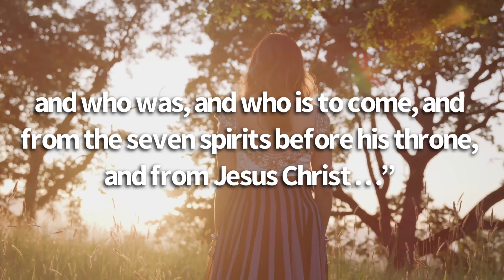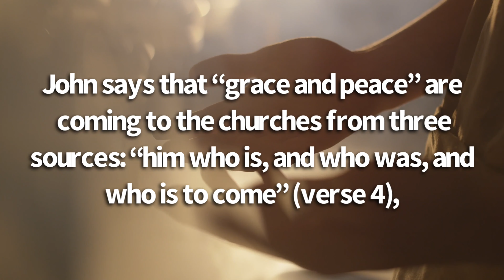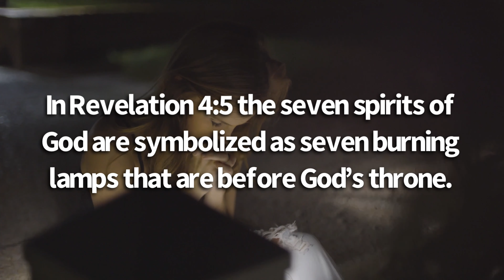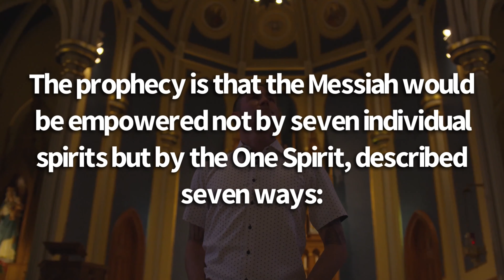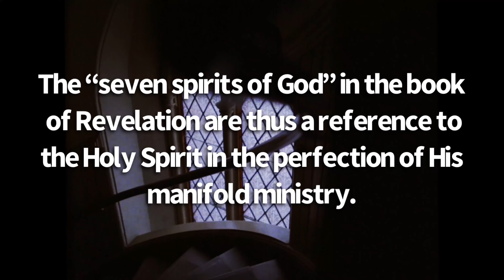What are the seven spirits of God? || The Nature of God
christian god The “seven spirits of God” are mentioned several times in the book of Revelation.